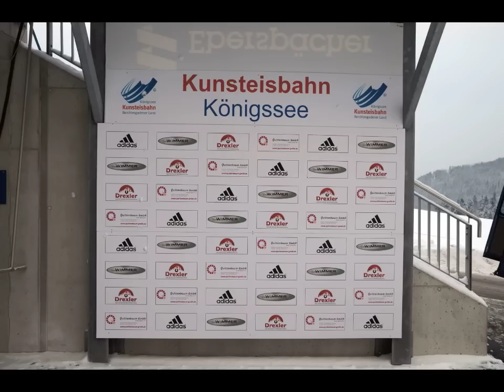Snowrider Rennbobtaxi Königssee 2012.mp4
Rennbobtaxi Königssee eine Weihnachtsfeier der anderen Art.